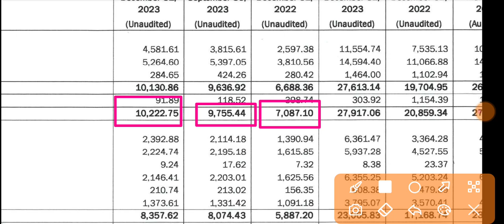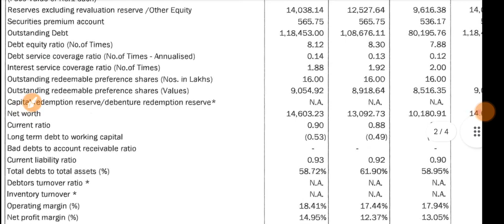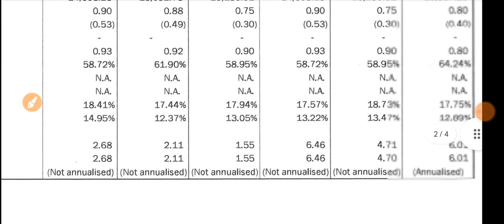Aditya Birla Money Q3 Results 2024 🔴 Birla Money Result 🔴 Birla Money Share News 🔴 Aditya Birla